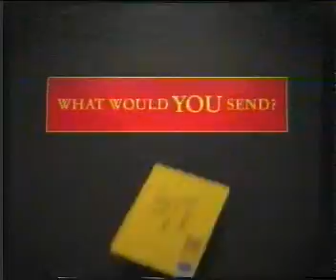Sky One ad break 1999